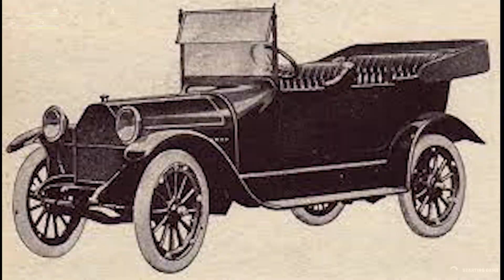AWOOOOOGA!!!! (Fortnite)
Funny Emote Is Funn